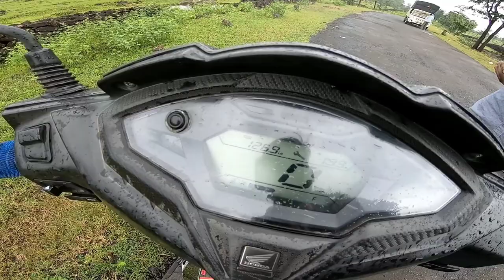MUMBAI TO PALGHAR | HANUMAN POINT | JAWHAR ON SCOOTER 26/09/2021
MOTO VLOGS  PALGHAR | HANUMAN POINT | JAWHAR